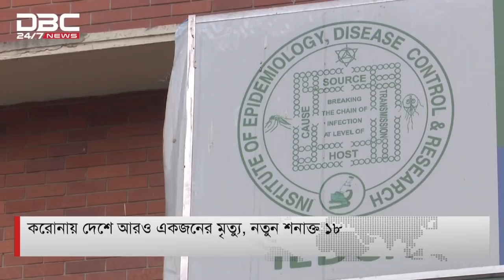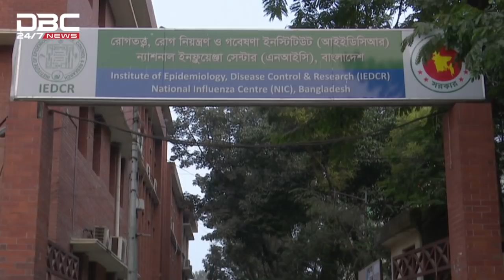আজ ১৮ জন শনাক্ত